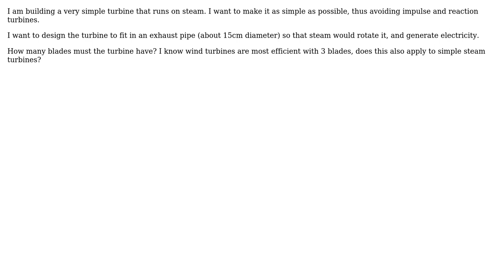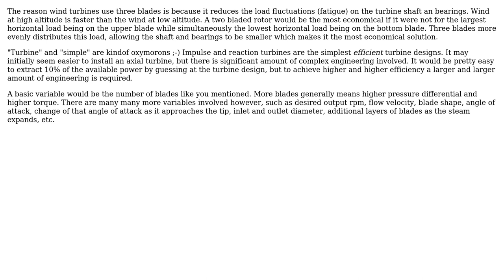Engineering: How many blades for a steam turbine?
With thanks & praise to God, and with thanks to the many people who have made this project possible! You are responsible for your own actions.